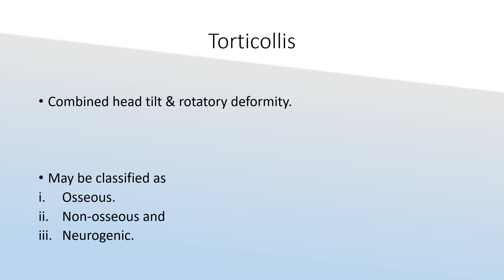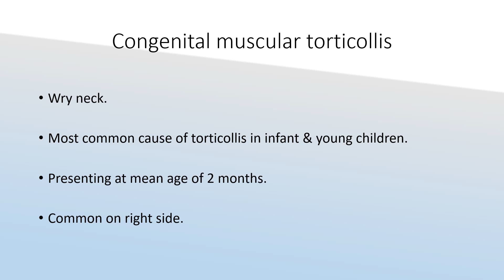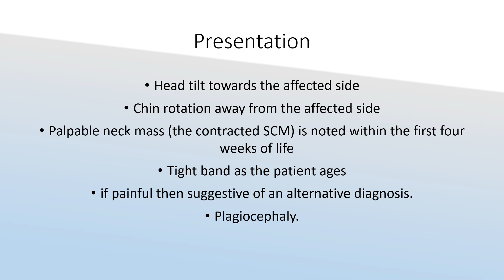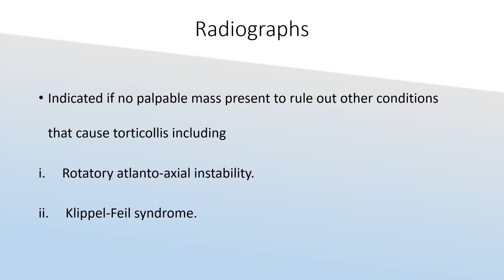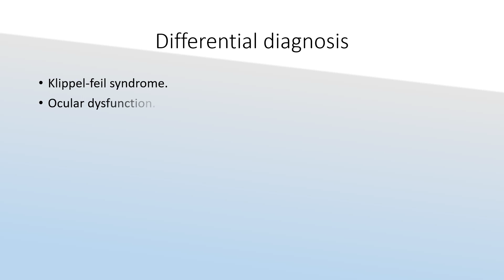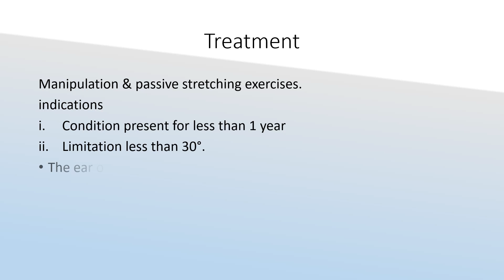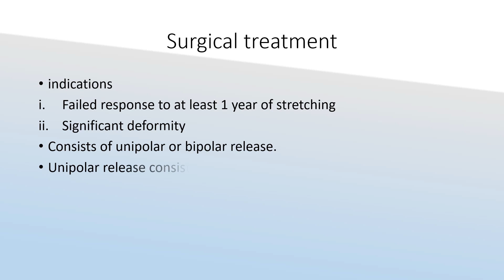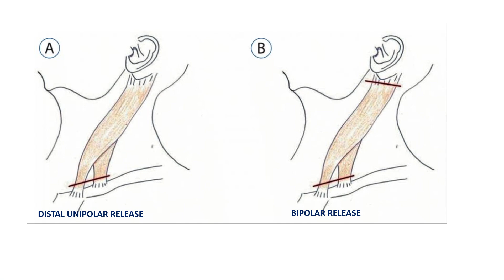CONGENITAL MUSCULAR TORTICOLLIS lecture Orthopaedic FOR FRCS/DNB ORTHOPAEDIC/ FCPS EXAMINATION .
A QUICK REVIEW LECTURE ON CONGENITAL MUSCULAR TORTICOLLIS FOR FRCS AND OTHER POST GRADUATION EXAM, A MUST WATCH STUFF.